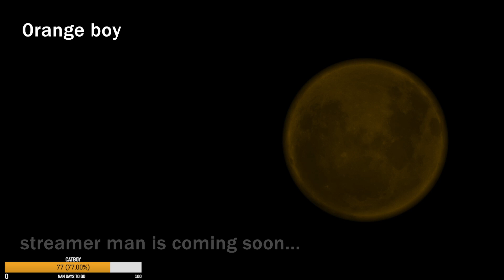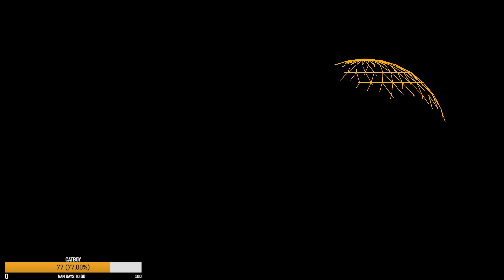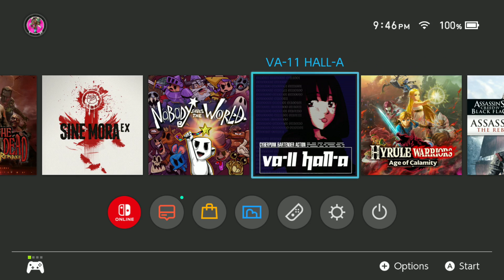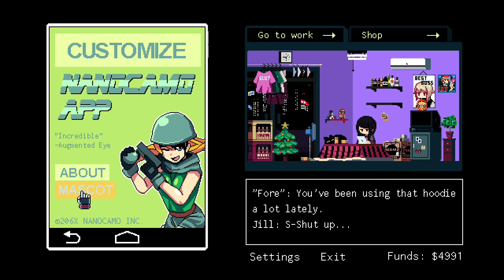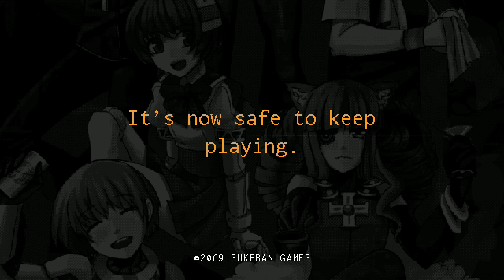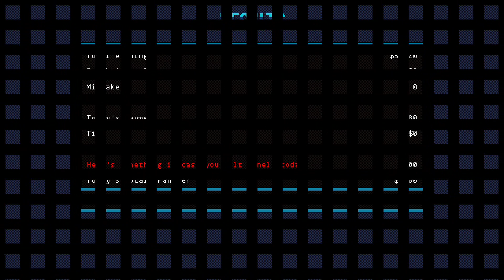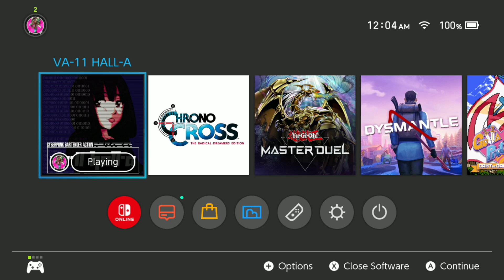Va-11 Ha11-a (Part 7) | The Yiik Episode